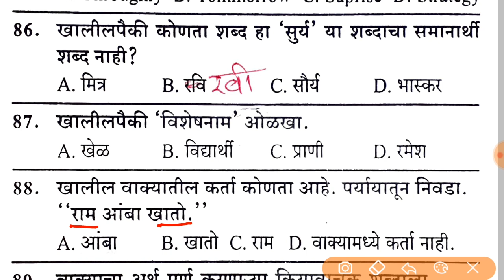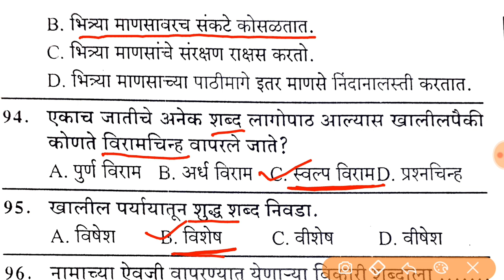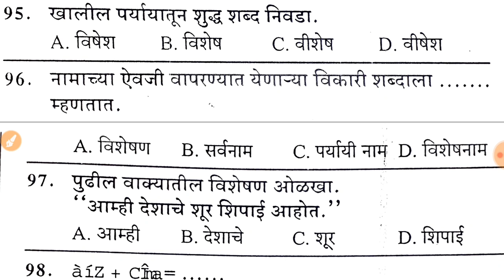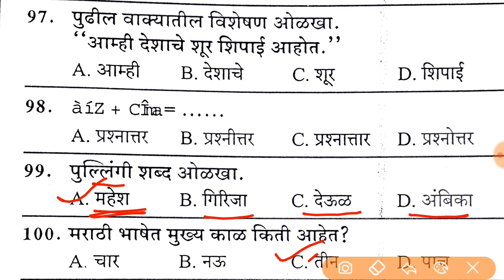Arogya Sevak Question Paper | मराठी व्याकरण | ZP Amravati 2020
प्रश्नपत्रिकांसाठी पुढील लिंक ओपन करा